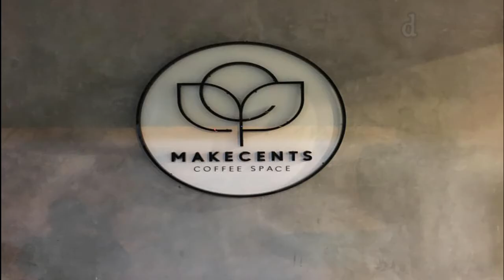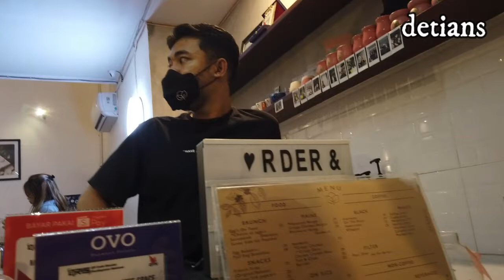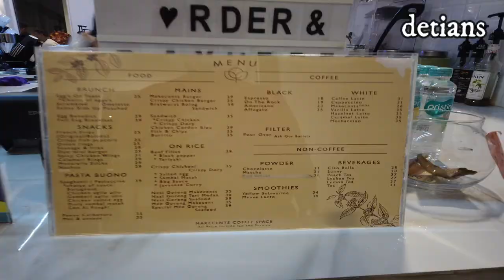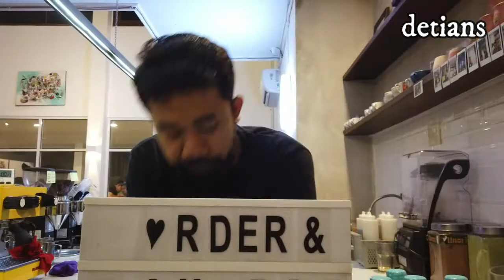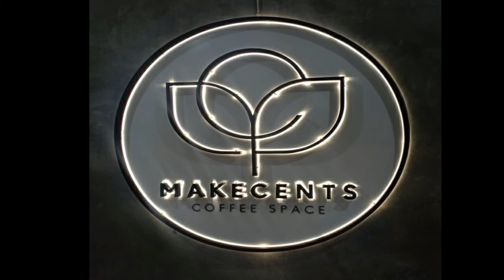Makecents Coffee & Space II Mayjen D.I Panjaitan No.177 II MEDAN II NEW NORMAL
Buat Anda yang bingung untuk tempat ngumpul yang berbeda anda coba tempat ini yang sangat saya rekomendasikan dari makanan minuman serta harga yang sangat terjangkau . untuk pingin tau tonton terus liputan saya sampai habis agar anda tau . makasih